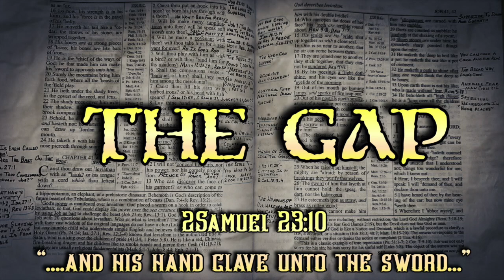The Gap, Without Form & Void, Darkness (Bible Institute #2)